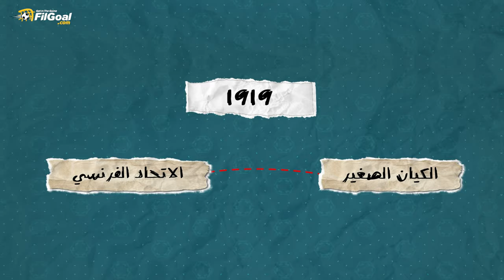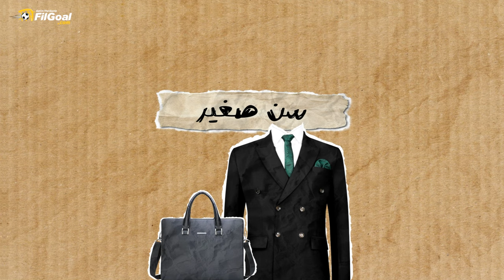انتهت مسيرته التحكيمية بالع صفارة.. قصة "هنري ديلوناي" أهم رجل في تاريخ الكرة الأوروبية!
انتهت مسيرته التحكيمية بالع صفارة! 🪦
قصة هنري ديلوناي.. أهم رجل في تاريخ الكرة الأوروبية وصاحب فكرة اليورو! 🔝🇪🇺